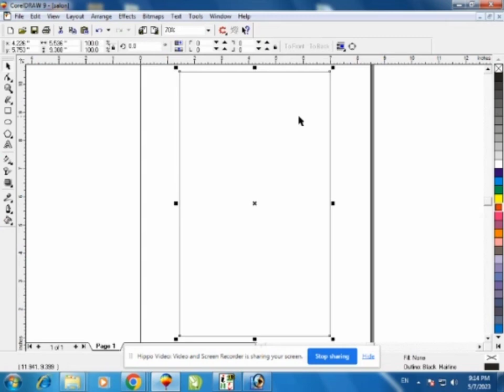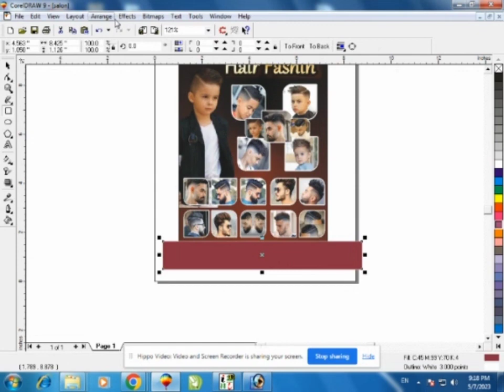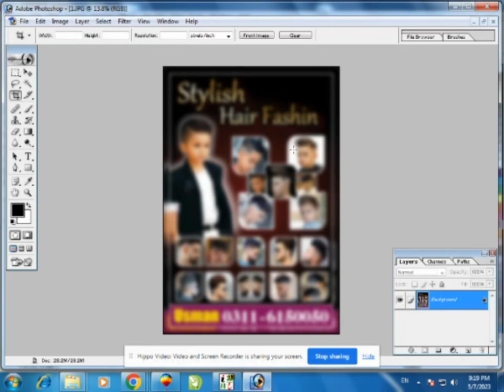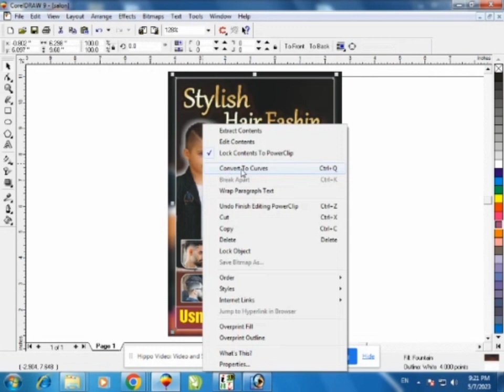Hair Salon Flex Design Coreldraw Cdr free Download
If you want to learn Corel Draw complete course, then you have come to the right place۔ I will teach you about all tools of Corel Draw and give some important tips for beginners.

I will give you full training in coral draw, adobe photoshop and adobe illustrator on this channel.

Watch this video till the and grow your Graphic Designing skills. it's totally Free Training in Urdu & Hindi. you must stay with us and watch

Below this video, I will reply to you as soon as possible.

Related Search

✔    Hair salon free cdr files download
✔    Hair salon flex data cdr files downlaod
✔    Hair salon banner design
✔    beauty salon banner design
✔    barber salon banner design
✔    beauty salon flayer templates free cdr files
✔    banner design
✔    free cdr file
✔    cdr file
✔    free cdr file download
✔    beauty parlour banner design cdr
✔    cdr file free download design
✔    cdr files
✔    beauty parlour banner design

video tag